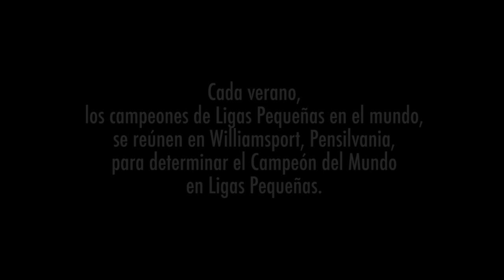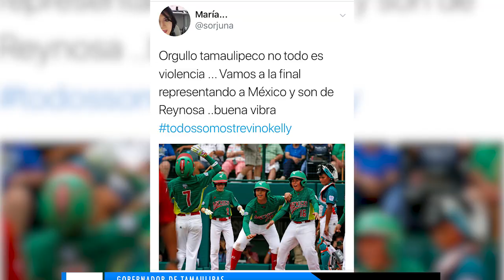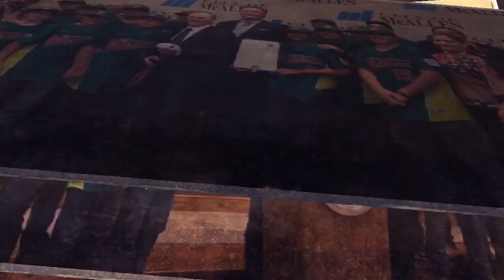“Un solo corazón, un solo palpitar”, la historia de la Treviño Kelly 2017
El equipo de niños de la Treviño Kelly que cambió la cara de la frontera Tamaulipeca, con guante, bat y pelota.